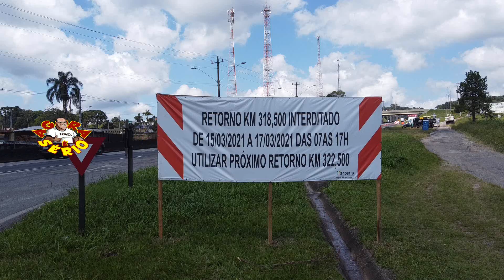FAVELACOP SOBREVOANDO O RETORNO DA PALMEIRA